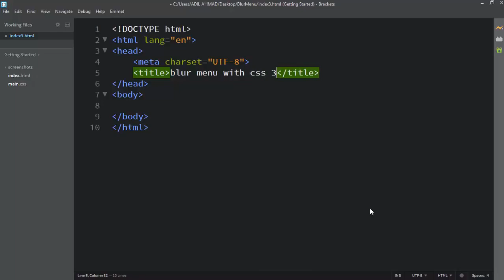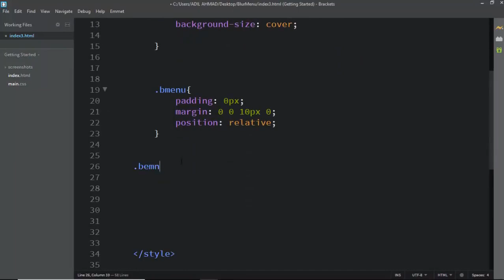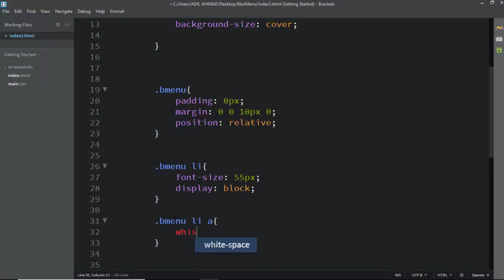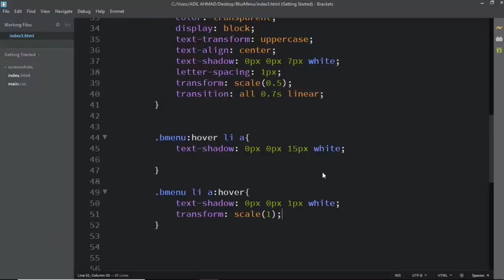Blur Menu with CSS 3 Transitions - CSS 3 Menu 2019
In this website design and educational tutorial i will be showing you that - Blur Menu with CSS 3 Transitions - CSS 3 Menu